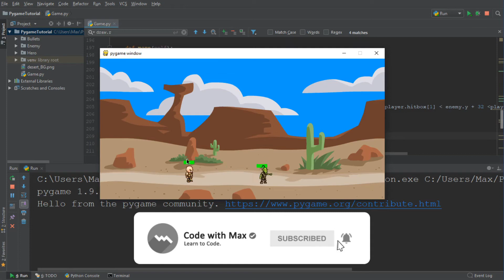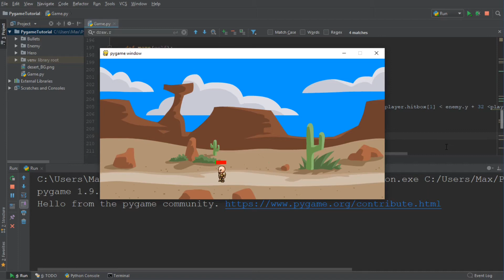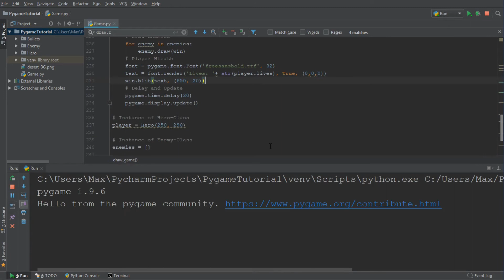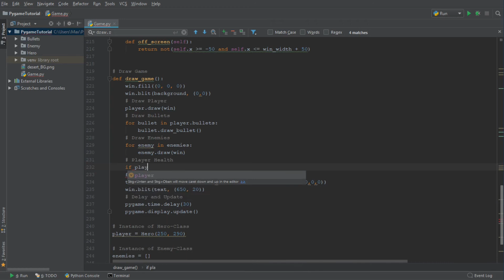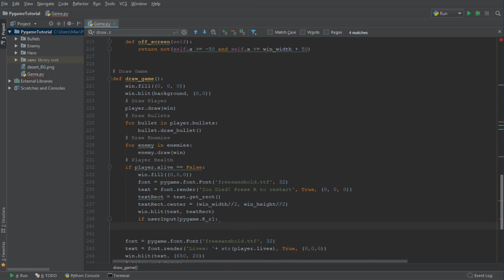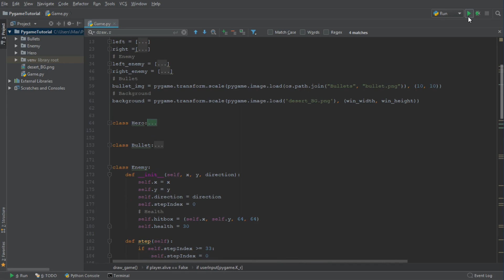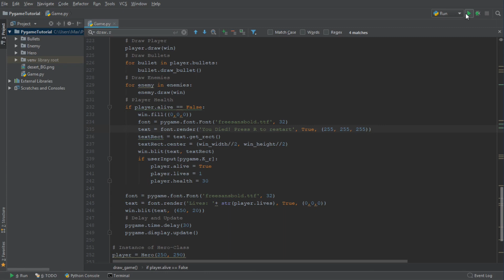Pygame Tutorial - Part 14 - Lives and Restart Screen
Learn to create your own 2D-Video Games using the module Pygame with Python. In this video we'll limit the lives of the player and create a reset screen!

🎬 Overview of all Episodes 🎬

💳 Attribution:
I learned all about pygame from sentdex and techwithtim. I want to credit the latter creator especially because his series provided the basis for my videos on pygame.

📷 Sprites and Images:
- Images: Redshrike and Zi Ye, hosted by OpenGameArt.org